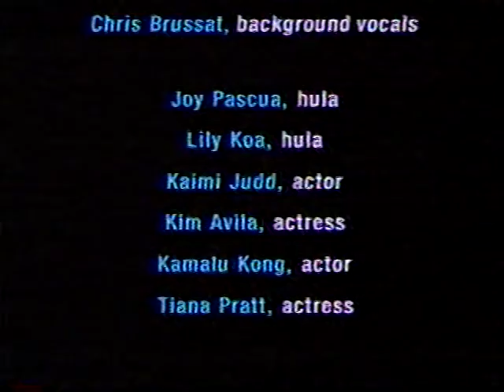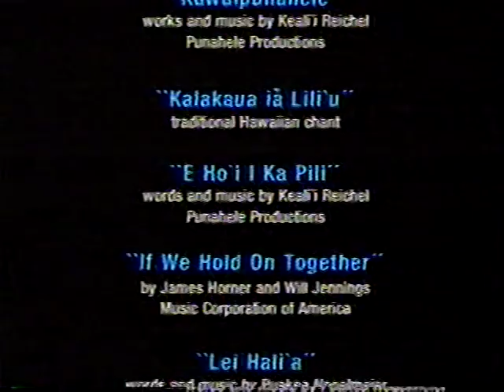Kealii Reichel and Cazimero Christmas Songs (10:55)